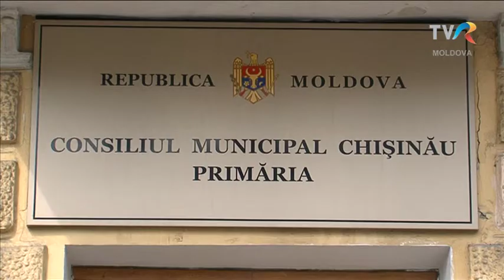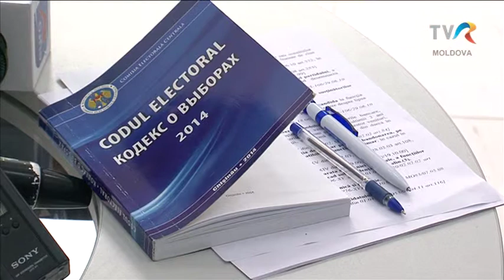Lansare Chirtoacă, Nantoi. Gherganov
Republica Moldova intră din nou în febra alegerilor. Pe 14 iunie moldovenii sunt aşteptaţi la urne să-şi aleagă primarii satelor şi raionelor din ţară. Miza este fotoliul de edil al capitalei, pentru care unele partide şi-au anunţat candidaturile.